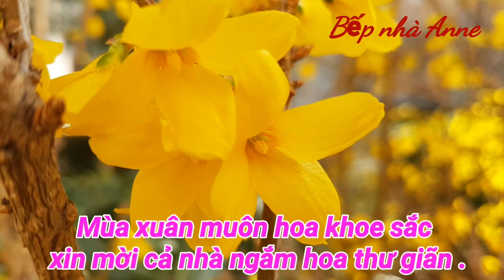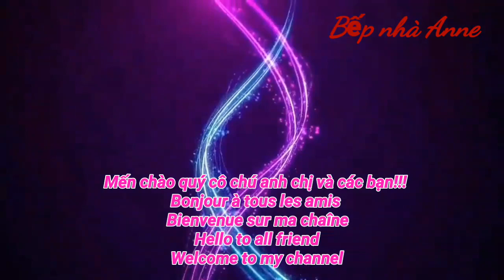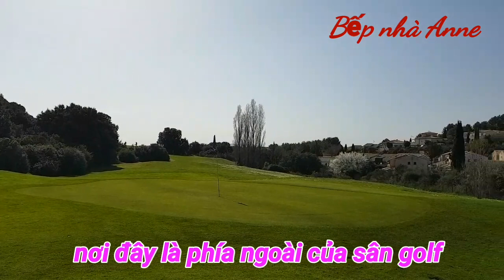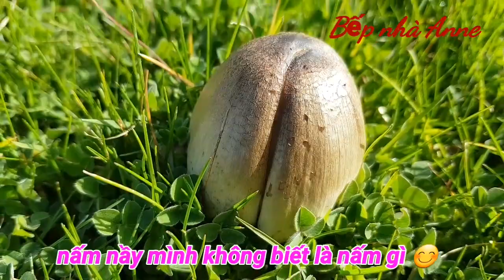Mùa xuân muôn hoa khoe sắc/ Week-end de détente /Relaxing weekend